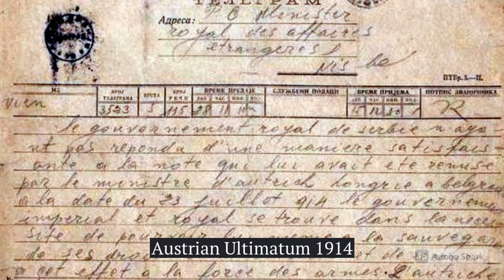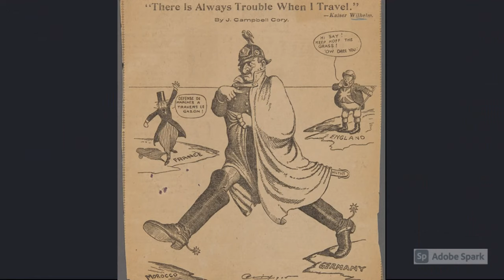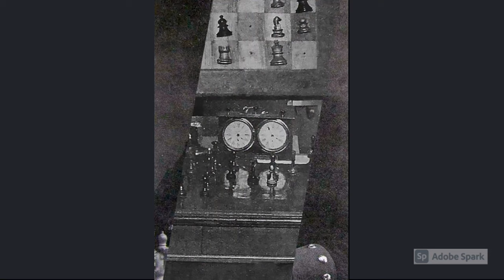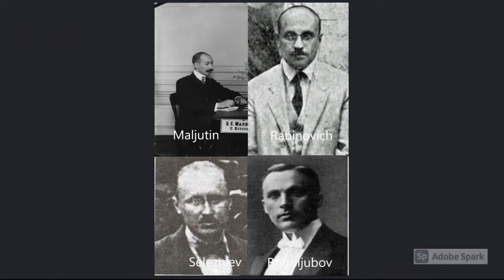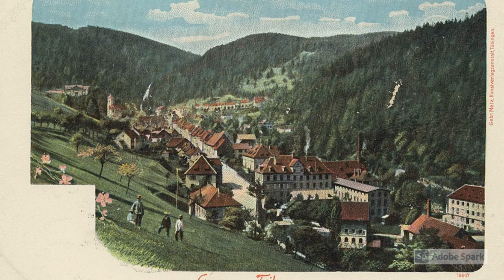Mannheim 1914: Grandmasters behind bars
19th congress of Schachbund in Mannheim hosted some of the top players of the era including Alekhine and Bogoljubov, but the tournament had to be cancelled due to the WWI breaking out - learn more about the faith of the russian players that were left behind enemy lines. Follow Chess Historian for chess stats and trivia.

Alekhine vs Bogoljubow, Rastatt 1914:
1. e4  e5 2. Nc3 Nf6 3. Bc4 Bc5 4. b4!? Bb4 5. Nd5 Nd5 6. ed5 d6 7. Ne2 O-O 8. O-O Nd7 9. c3 Bc5 10. d4 Bb6 11. f4 ed4 12. Nd4 Ne5!? 13. fe5 de5 14. Ba3! Re8 15. Qf3 ed4 16. Qf7 Kh8 17. Bf8! dc3 18. Kh1 Bd4 19. d6 Be6 20. Be6 Rf8 21. dc7!